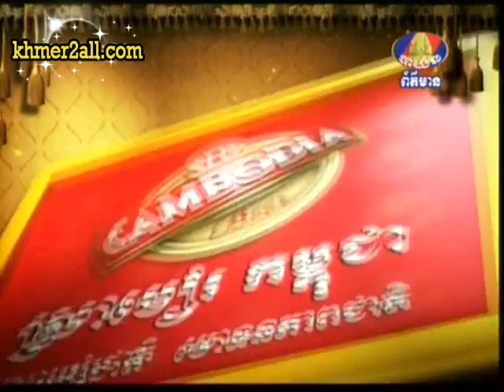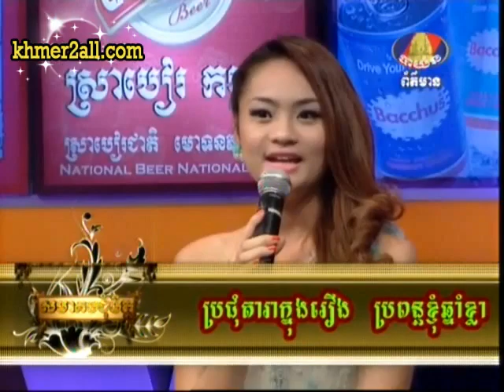star show bayontv tep rindaro A